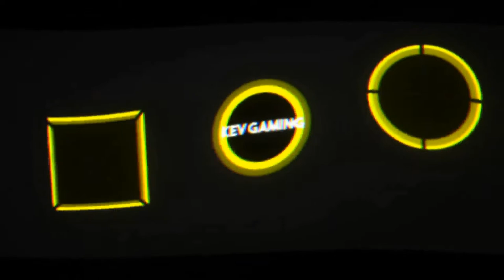Let's Play GTA San Andreas #35 2 Chaoten auf Klau Tour